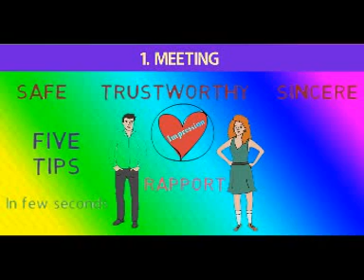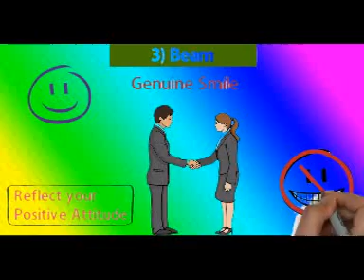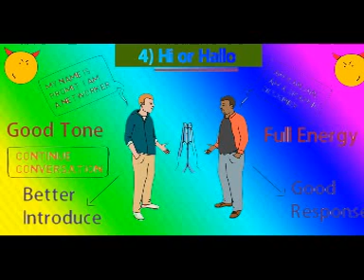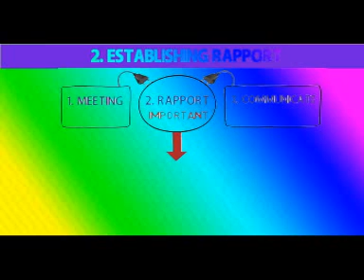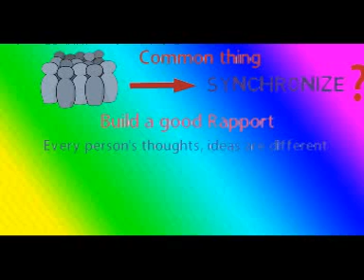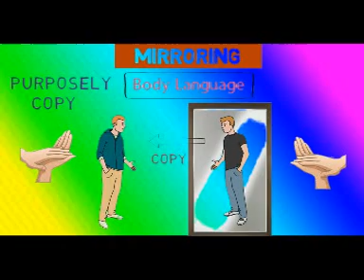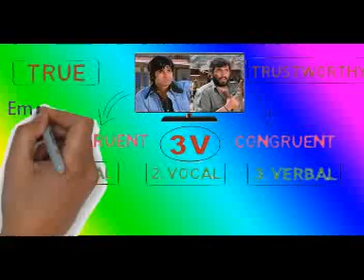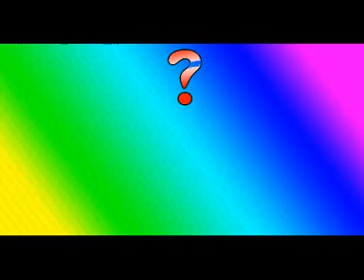How to attract people in 90 seconds-কিভাবে মানুষকে আকৃষ্ট করবেন মাত্র ৯০ সেকেন্ডে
একটা প্রশ্ন দিয়ে শুরু করা যাক। আপনি কি জানেন যে কোন মানুষের সাথে মাত্র ৯০ সেকেন্ড কথা বলে সে মানুষটিকে এট্রাক্ট করে ইমপ্রেস করা যায়। এটা শুনে আপনি অবাক হলেও এটাই সত্যি। একটি রিসার্সের মাধ্যমো দেখা  গেছে যে আজ মানুষের মধ্যে এটেন্শন প্লিজ  দিন দিন খুব কমে যাচ্ছে।আপনারা দেখে থাকবেন আমরা টিভিতে যত এড দেখি  সেগুলর টাইম স্পেন্ড 30 সেকেন্ড থেকে ৯০ সেকেন্ডের  মধ্যেই হয় এবং কিছু কিছু এড ৩০ সেকেন্ডেরও কম।এই এডগুলোর কাজ হলো এই সময়ের  মধ্যেই আপনার আমর ব্রেন ওয়াশ করে দেওয়া এবং দেখুন কোথাও না কোথাও আমাদের ব্রেন ওয়াশ হয়েই যায়। এটা একটা টেকনিক । যেদিন আপনি টেকনিকটা শিখে যাবে সেদিন   আপনি পারসোনাল লাইফের সাথে সাথে প্রফেশনাল লাইফেও উন্নতি শুরু হবে।কিন্তু এই টেকনিকটা শিখবো কি করে? এই প্রশ্নের উত্তর আমরা খুঁজে পেয়েছি নিকোলাজ বুথম্যানের  লেখা বিখ্যাত বই হাউ টু মেক পিউপল লাইক ইউ ইন ৯০ সেকেন্ডে। আজ আপনাদের সাথে শেয়ার করব।

আমাদের একটা জেনারেল সাইকোলজি  হলো যে আমরা কোন মানুয়কে দেখেই কিছু সেকেন্ডের মধ্যে তার সম্পর্কে একটা ইমাজিনেশন তৈরি করে ফেলি  যে মানুষটা কেমন হতে পারে। ঠিক একইভাবে আমাদের ইম্প্রেশন অন্য মানুষ খুব তাড়াতাড়ি জাস  করে ফেলে এবং আমাদের জাস্ট কিছু সেকেন্ডে জাস  করার পরেই। এর জন্য খুব দরকার পরে স্টাটিং এর সময় অন্যের কাছে একটা ভালো ইম্প্রেশন তৈরি করা এবং তার এটেনশন সাথে সাথে ক্যাপচার করা। বেশিরভাগ মানুষই যখন কারো সাথে প্রথম কোন কথা বলে তা ঠিক বুঝে উঠতে পারে না যে তারা কি কথা বলবে ।তারা নার্ভাস হয়ে পড়ে এবং একোওয়ার্ড ব্যবহার করে। ফলে সামনের মানুয়টার সাথে ঠিক মত রিলেশন তৈরি করে উঠতে পারে না। কখনো কখনো মানুষ তাকে অপছন্দ করতে শুরু করে এবং তার সঙ্গে দ্বিতীয়বার আর কথা বলার চেষ্টাও করে না। কারণ প্রথম ইম্প্রেস শন ই সে  খারাপ করে ফেলে ।আর কথায় আছে ফাস্ট ইম্প্রেশন  ইজ লাস্ট ইম্প্রেশন।
 সুতরাং আপনাকে যদি কোন মানুষের সাথে স্ট্রং কানেকশন বানাতে চান এবং তাদের সাথে কথা বলে তাদের মন জয় করতে চান তো এই ভিডিওটি শেষ অব্দি দেখতে থাকুন।

 আমরা আপনাকে দেখাবো কিভাবে আপনি যে কোন মানুষের সাথে ইমোশন লেভেলে কানেকশন তৈরি করতে পারেন যে কিভাবে অন্যের সাথে কথা বলা উচিত এবং কি কথা বলা উচিত ইত্যাদি আপনি যদি এ ব্যাপারটা শিখে যান।আমরা কথা দিচ্ছি আপনার প্রফেশন লাইফে একজনকে ভাল কমিউনিকেটর তৈরি হতে পারবেন। চলুন শুরু করা যাক।
লেখক  এই বিষয়বস্তুকে তিনটি পার্টে বিভক্ত করেছে
1 মিটিং  ২ ইস্টাবলিশিং রেপোর্ট    এবং  ৩ কমিউনিকের্টিং।
কোন মানুষের  সাথে প্রথম সাক্ষাত করা এবং তাদের সাথে একটা যোগাযোগ স্থাপন করা এই দুই ইম্পরটেন্স স্টেপের মাঝে আপনি ৯০ সেকেন্ড সময় পাবেন ।যেখানে আপনি একজন মানুষের সাথে একটি মধুর সম্পর্ক তৈরি করে তাকে ইম্প্রেস করতে পারেন এবং একটি ইমোশন লেভেলে কানেক্শন তৈরি  করতে পারেন। সুতরাং আপনাকে একজন ভালো কমিউনিকেটর তৈরি হতে গেলে এই তিনিটি ইমপ্রটেন্ট পার্টকে মনোযোগ সহকারে বুঝতে হবে।
তো প্রথমে আসি
১ মিটিংঃ কোন  মানুষের সাথে প্রথম সাক্ষাতেই যদি আপনি একটা রাইট ইম্প্রেশন দিয়ে দিতে পারেন তো সেই মানুষটির কাছে আপনি একজন নিরাপদ , বিশ্বস্ত এবং আন্তরিক হয়ে উঠবেন যা আপনাকে সাহায্য করবে  একটা মধুর সম্পর্ক তৈরি করতে।
এখানে আমরা আপনাকে ৫টি ছোট টিপস দিব।
যাকে ফলো করে কিছু সেকেন্ডের মধ্যেই আপনি একটা রাইট ইম্প্রেশন তৈরি করতে পারবেন। যাকে আমরা বলি গ্রীটিং- মানে অভিবাদন।
১।  Be open মানে আপনার বডি ল্যাঙ্গুয়েজ সবসময় ওপেন থাকতে হবে। ক্লোজ রাখলে চলবে না। আপনি যদি দুটি হাত এইভাবে জড়ো করে রাখেন বা  দাঁড়াবার সময় দুটি পা একসাথে করে রাখেন এবং খুব অল্প জায়গা নিয়ে দাঁড়িয়ে থাকেন এটা হল ক্লোজ বডি ল্যাঙ্গুয়েজ এর উদাহরণ।
 যেখানে আপনি যদি আপনার হাত ওপেন রাখেন দাঁড়াবার সময় দুটি পায়ের মাঝে একটু গ্যাপ রাখেন এবং একটু বেশি জায়গা নিয়ে দাঁড়ান সেটা হলো ওপেন বডি ল্যাঙ্গুয়েজ এর উদাহরণ। সুতরাং আপনি যখন কারো সাথে প্রথম স্বাক্ষা্ত করবেন তখন যেন আপনার বডি ল্যাঙ্গুয়েজ ওপেন থাকে। এতে আপনাকে ইম্প্রেসিভ দেখাবে।
২।  Eye Contract ঃ আই কন্ট্রক্ট করা খুবই ইম্প্রট্যান্ট  এবং এই ক্ষেত্রে এটা ভিশনই পাওয়াফুল। যখন কোন নতুন মানুষের সাথে সাক্ষাৎ করবেন তার সাথে কথা বলার সময় আই কন্টাক্ট করুন। এতে আপনাকে এট্রাক্টিভ এবং কনফিডেন্ট দেখাবে ।যদি আপনি ঠিক করে আই কন্টাক্ট না করেন সেটা আপনাকে নার্ভাস দেখাবে আন ইন্টারেেস্টেট দেখাবে   আপনার সামনে থাকা মানুষটার কাছে আপনি অবিস্ত হয়ে পড়বেন।যেটা কিনা এই ক্ষেত্রে খুবই ক্ষতিকারক ।তবে মনে রাখবেন সর্বক্ষণ আই কন্ট্রাক্ট রাখাটাও  ঠিক নয়। এতে আপনাকে অদ্ভুদ দেখাতে পারে। আপনি সিচুয়েশন বুঝে বুঝে ঠিক যতটা আইকন্টাকট রাখা দরকার ততটাই রাখবেন।
৩। BeamঃBeam মানে একটা জেনুইন স্মা্ইল । আই কন্টাক্ট হওয়ার পরেই আপনাকে আপনার সামনে দাঁড়িয়ে থাকা ব্যক্তিটির আগেই একটি হালকা স্মাইল দিতে হবে এটা আপনার পসিটিভ এটিটুইট কে রেফলেক্ট  করবে কিন্তু মনে রাখবেন আপনার স্মইল যেন কৃত্রিম না হয়। আপনাকে একটা জিনিউইন স্মাইল দিতে হবে যেটা  আপনাকে আরো স্মার্ট করে তুলবে।
৪।Hi or Hello ঃ